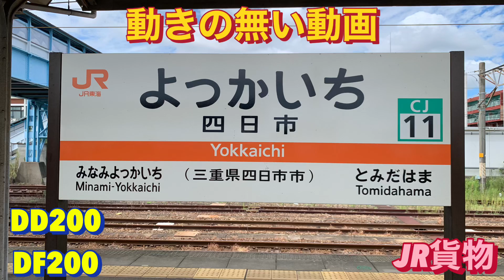【動きの無い動画】発車待ちのDF200と、入れ換え作業中に進行方向切替途中のDD200。